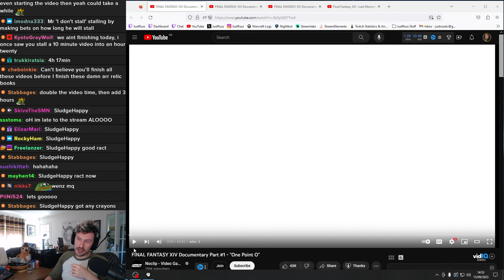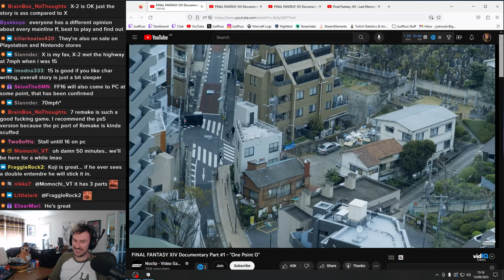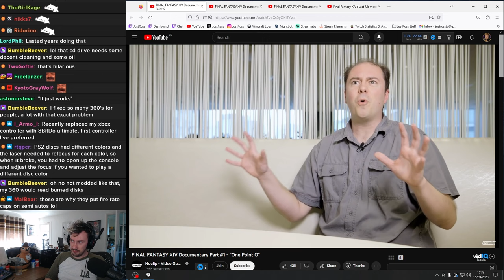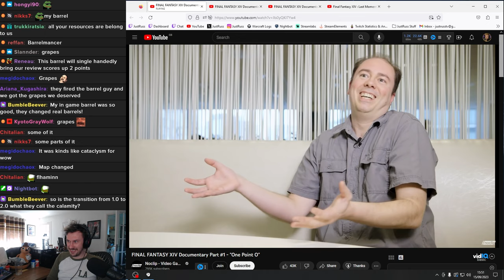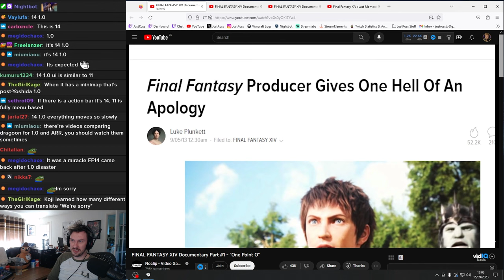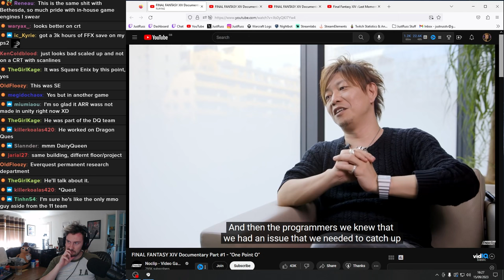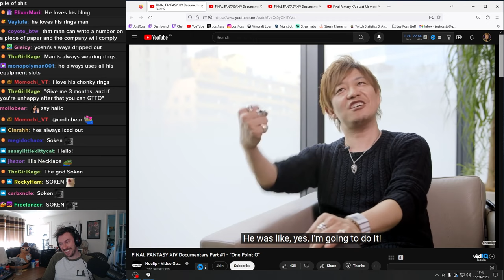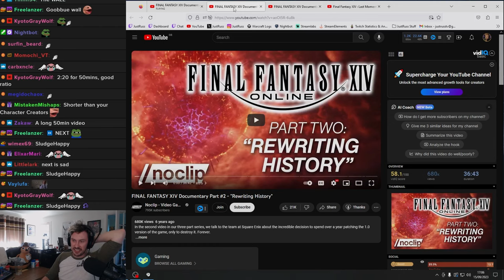How FINAL FANTASY XIV was Doomed to Fail | JustRuss Reacts to NoClip Documentary (Part 1)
I reacted to FINAL FANTASY XIV (FFXIV) Documentary by Noclip, telling you about the brutal failure of FFXIV 1.0, how an MMO got reset while having an active playerbase & how Final Fantasy 14 eventually succeeded becoming one of the most popular MMORPGs.

I've started my first playthrough of Final Fantasy XIV over on Twitch. I hope some of you will join me on this adventure!

Get Distant Paradise by Dave James, Keith Beauvais and over 1M + mainstream tracks ID: 8Q305KNdxrX
Get Spheres by Tom Quick and over 1M + mainstream tracks ID: xDjVE36ByXG
Get Smoky Mountain Dawn by Lincoln Grounds, Thomm Jutz and over 1M + mainstream tracks ID: r1vXJ8knMO3
Get Future Perfect by David O'Brien and over 1M + mainstream tracks ID: NkGyDJbE5Px
Get Icy Tundra by David Tobin, Jeff Meegan, Malcolm Edmonstone and over 1M + mainstream tracks ID: 46mEGkPVROp